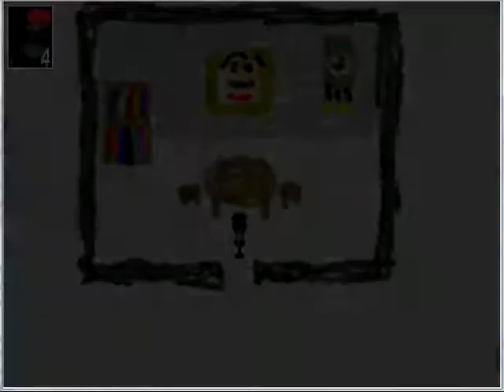Ib (En Español) parte 5 con Ib, Garry, Mary y Sparda (DGF 9000)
Q'tal gente del youtube, aqui estamos con la siguiente edicion de Ib, no me gusta mucho esta edicion ya que la pobre de Mary quedo inconsiente en el suelo y nos fuimos :(